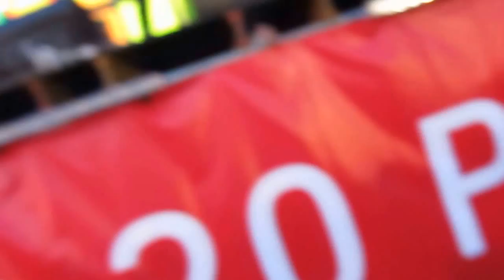Тартак в Днепропетровске - "Hi, я не ту кохав - Хулігани - Божевілні Танці"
... где на фестивальном причале всех пришедших ожидало "Грандиозное световое шоу - МТС. 20 лет вместе!". А также выступление звезд отечественного шоу-бизнеса т.к. "Тартак" и "MAD HEADS XL". "Разогревали" людей местные группы «Дом Грибоедова» и «Кентавр»...